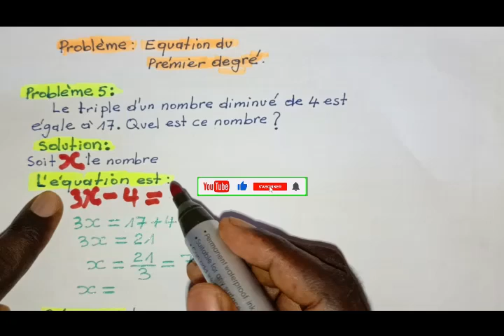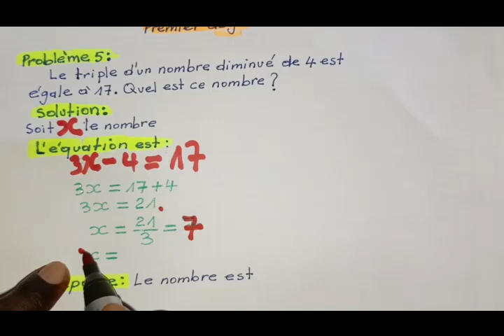Mettre un problème en équations du premier degré,TD5, équations du premier degré, indiamaroo movies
Mettre un problème en équations du premier degré,TD1, équations du premier degré, indiamaroo movies

équations du premier degré, méthode de résolution des problèmes
Mettre un problème en équations
résoudre un problème avec les équations,
problème d'âge mathématique
comment résoudre un problème du premier degré a une inconnue,
problème conduisant a une équation du 1er degré dans R,
résoudre un problème a l'aide d'une équation du premier degré
mise en équation d'un problème du premier degré,
indiamaroo movies